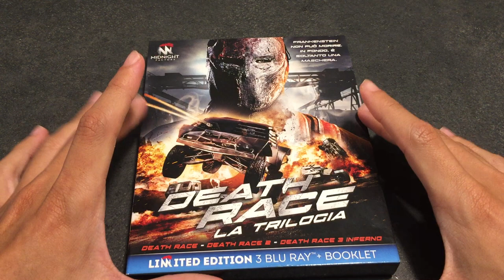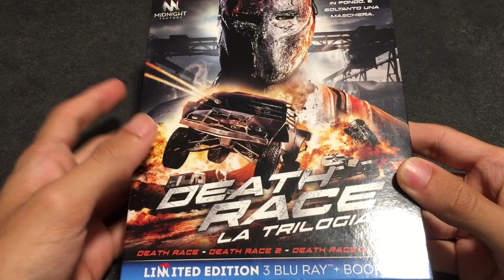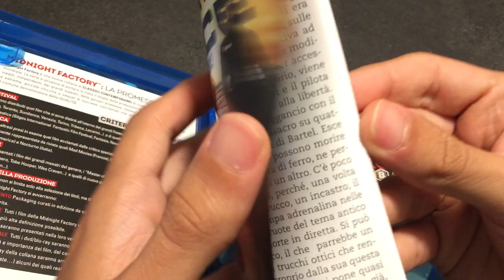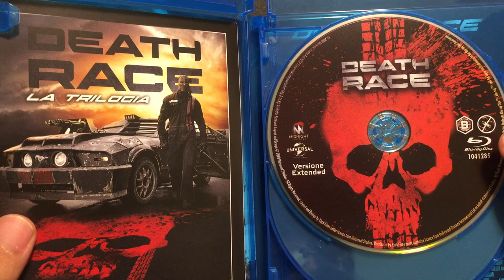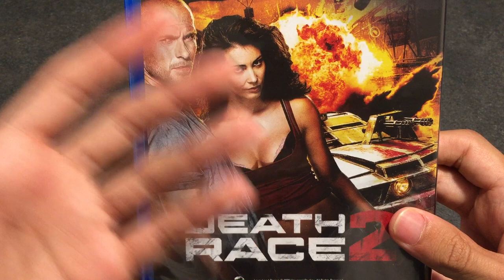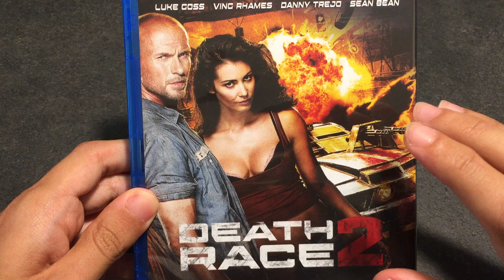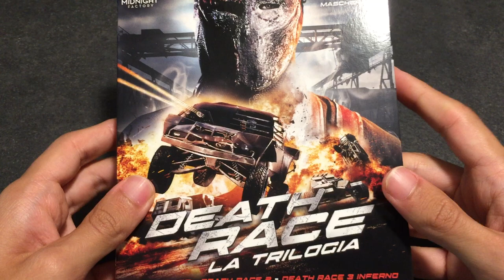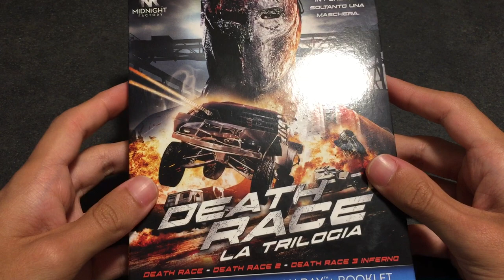Death Race trilogia Midnight Factory / Unboxing e recensione (Dante Lucifero) - 1 di 2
Death Race trilogia Midnight Factory / Unboxing e recensione di Dante Lucifero
👉 Segui DanteLucifero e guarda la seconda parte della recensione sul suo canale